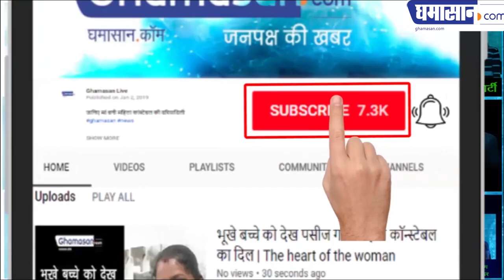डीआईजी रूचि वर्धन मिश्रा ने पदभार से पहले छुए अपनी सास के पैर | DIG Ms.Ruchi Vardhan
डीआईजी ऑफिस में यह नजारा देखकर सभी रह गए दंग